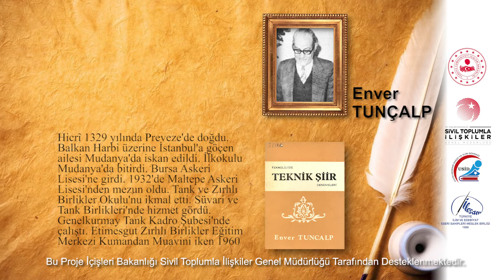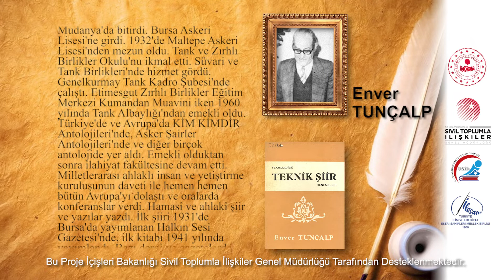Yazardan Okura Nesilden Nesile - Enver TUNÇALP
Hicrî 1329 yılında Preveze'de doğdu. Balkan Harbi üzerine İstanbul'a göçen ailesi Mudanya'da iskan edildi. İlkokulu Mudanya'da bitirdi. Bursa Askeri Lisesi'ne girdi. 1932'de Maltepe Askeri Lisesi'nden mezun oldu. Tank ve Zırhlı Birlikler Okulu'nu ikmal etti. Süvari ve Tank Birlikleri'nde hizmet gördü. Genelkurmay Tank Kadro Şubesi'nde çalıştı. Etimesgut Zırhlı Birlikler Eğitim Merkezi Kumandan Muavini iken 1960 yılında Tank Albaylığı'ndan emekli oldu. Türkiye'de ve Avrupa'da KİM KİMDİR Antolojileri'nde, Asker Şairler Antolojileri'nde ve diğer birçok antolojide yer aldı. Emekli olduktan sonra ilahiyat fakültesine devam etti. Milletlerarası ahlaklı insan ve yetiştirme kuruluşunun daveti ile hemen hemen bütün Avrupa'yı dolaştı ve oralarda konferanslar verdi. Hamasî ve ahlakî şiir ve yazılar yazdı. İlk şiiri 1931'de Bursa'da yayımlanan Halkın Sesi Gazetesi'nde, ilk kitabı 1941 yılında yayımlandı. Bazı dergi ve gazetelerde önemli kademelerde görev yaptı.

Çok sayıda ödül alan Tunçalp, 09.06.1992 tarihinde vefat etti.